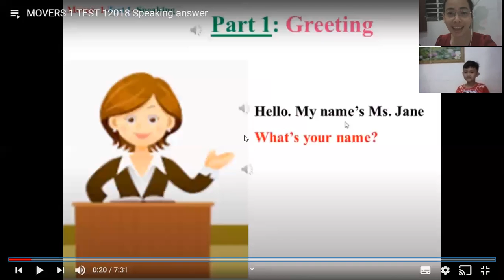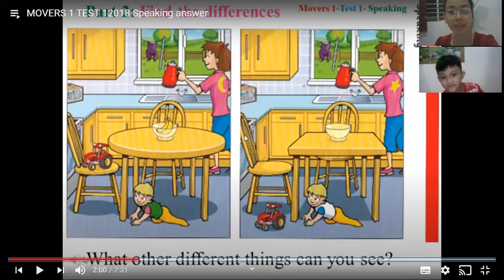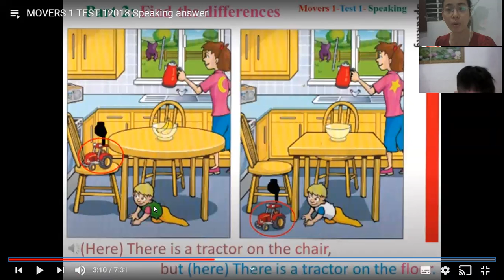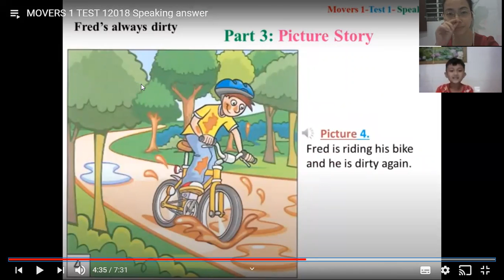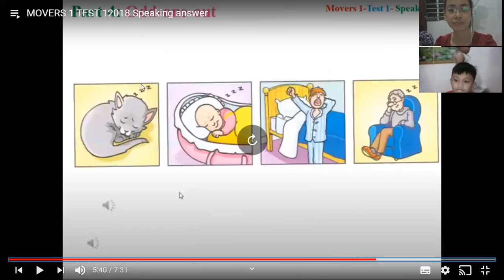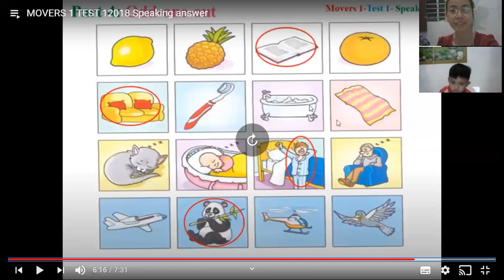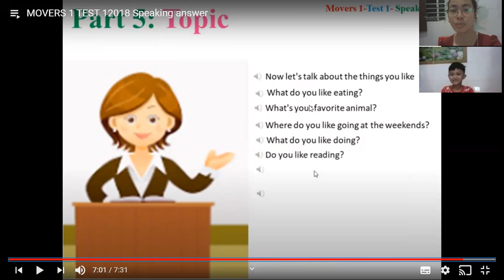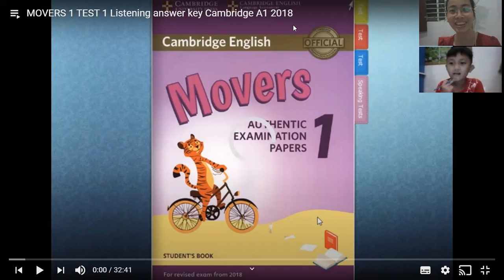Hướng dẫn Luyện thi Môn Nói - Movers 1 Test 1 - Khánh 8 tuổi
Chia Sẻ  Kinh nghiệm, Tài liệu, Giáo trình, tranh ảnh cho Giáo viên và Phụ huynh khi cần.
HƯỚNG DẪN HỌC ONLINE HIỆU QUẢ TỪ LỚP 1 - LỚP 12
- Chuyên Luyện thi Chứng chỉ :
+ Cambridge STARTERS - MOVERS - FLYERS
+ Luyện thi Toefl Primary
+ B1 - B2
+ Luyện Kỹ năng Nghe - Nói.
Đăng ký tham khảo lớp học online:
+ Tên :
+ Số điện thoại:
+ Lớp cần học: